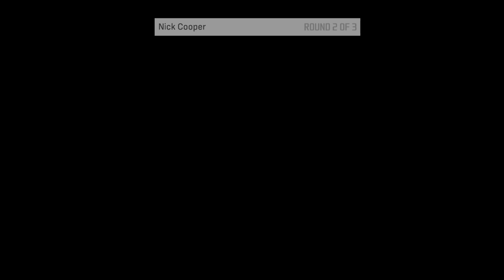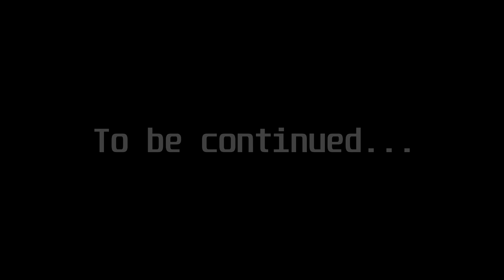Need for Speed: Pro Street Pepega Edition Playthrough - Chapter 2: Ebisu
Fukushima? Man, I know the name from Speed Challenge races that I heard playing Killer7 that says Restaurant Fukushima.